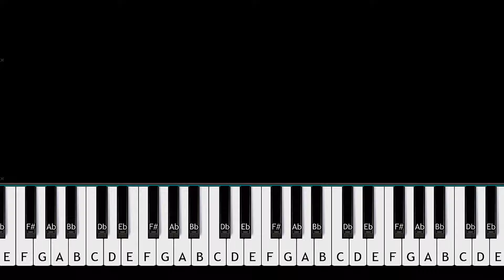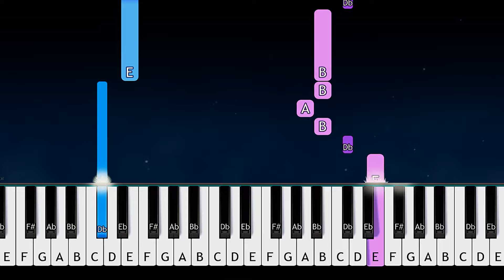BoyWithUke - Two Moons | EASY PIANO TUTORIAL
How To Play  BoyWithUke - Two Moons (in the key of A Major) EASY PIANO TUTORIAL  played by Will McMillan